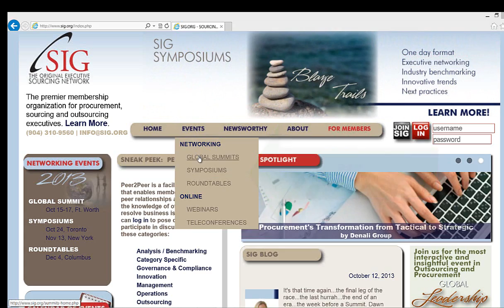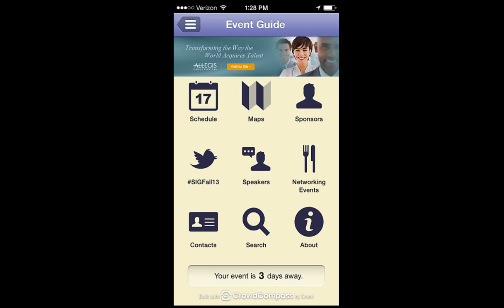2013 SIG Global Leadership Summit - Event App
How to access and download the SIG Events App